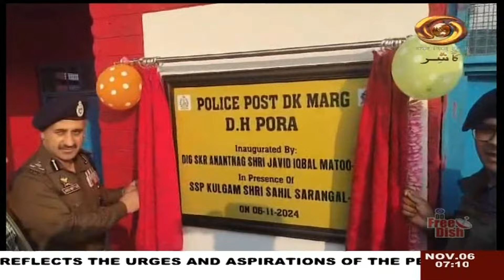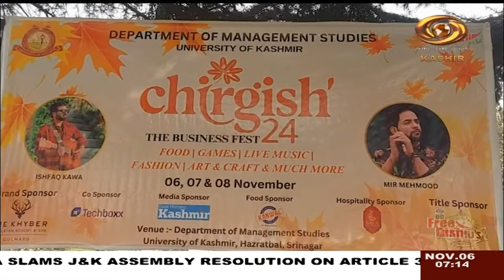Kashmiri News : Watch latest News coverage on DD Kashir's daily News Bulletin | November 06, 2024